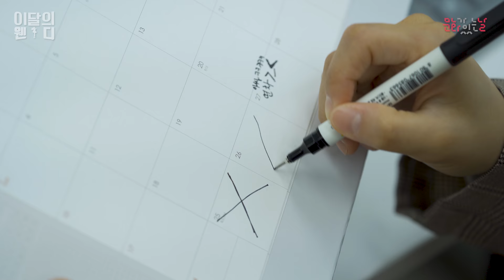[이달의 웬디 EP.05] "서"울살이 외롭다고? "울"지말고 DDP로 출발!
연차를 쓴 산들은 💡동대문디자인플라자💡로 향하고,🚊

그곳에서 뒷모습이 귀여운😆남자를 보게 되지만,

민망한 상황에 놓이며 복싱을 한다. 😖

그런데!

엎친데 덮친격으로 투어 안내원과 관광객으로 함께하게 된 두 사람❕

자신과 취향이 비슷한 남자에게, 산들은 점점 호감을 느끼게 되는데... 😍

과연 산들은 🎄겨울이 오기 전, 허전한 옆구리를 채울 수 있을까?

도심에서 즐기는 특별한 문화가 있는 날은?

이달의 웬디 EP.5에서 확인하세요!

✨우리 지역 문화가 있는 날, 쉽게 찾으려면?✨

⭐문날에 뭐해요?⭐

👉 동대문디자인플라자
10.27(수) 10:30~17:00
입장료 50% 할인
*코로나19로 인해 단체관람 중단, 재개시 일자는 미정
*한 타임당 최대 4명까지 신청 가능

🔔문화가 있는 날이란?🔔
문화가 있는 날은 국민이 일상에서 문화를 쉽게 접할 수 있도록 매달 마지막 수요일이 있는 주간에 다양한 문화혜택을 제공하는 날입니다.

영화관, 공연장, 박물관, 미술관, 문화재 등 전국의 2천여 개 문화시설을 할인 또는 무료로 즐길 수 있습니다.

일상의 쉼표, 문화가 있는 날